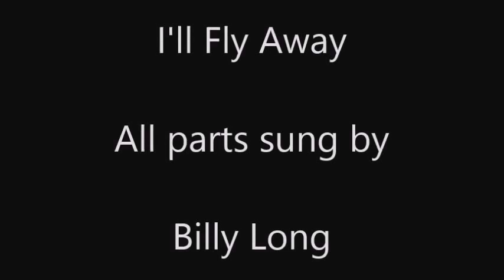I'll Fly Away - Billy Long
Men's Chorus
All parts sung by Billy Long
b. July 1, 1941 - d. November 28, 2006